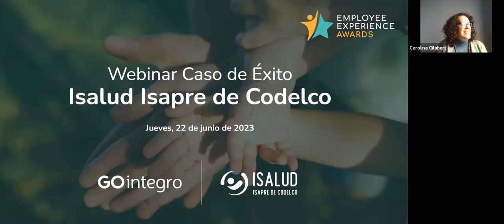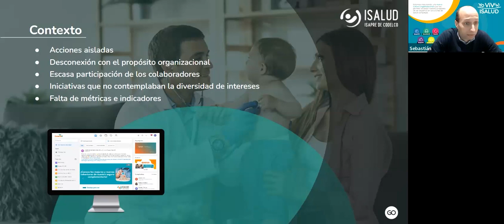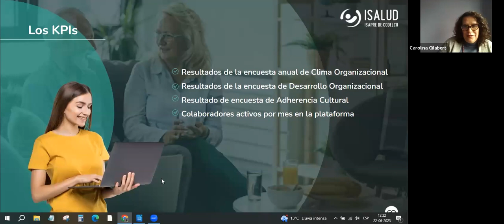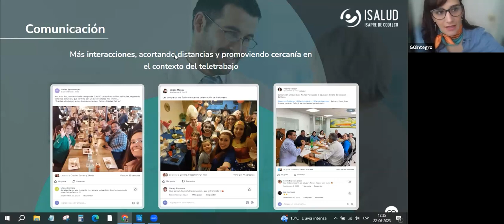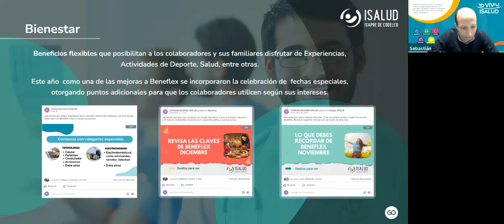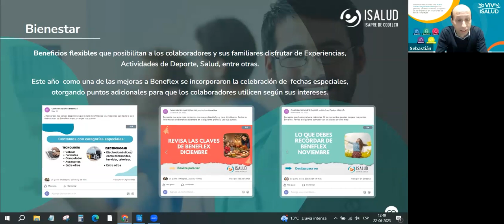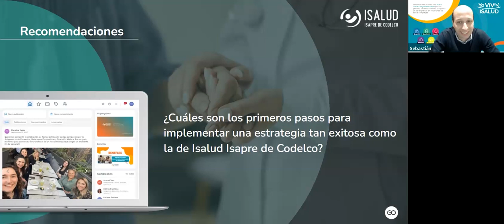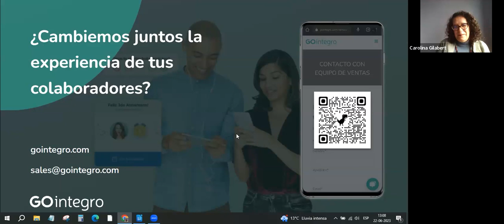Webinar Caso de Éxito | Isalud Isapre de Codelco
Mira el webinar e inspírate con las buenas prácticas de Employee Experience de Isalud Isapre de Codelco. A través de la app GOconnect, la compañía implementó una estrategia integral basada en los pilares de Comunicación Interna, Reconocimiento y Bienestar, logrando mejorar de manera significativa sus indicadores.